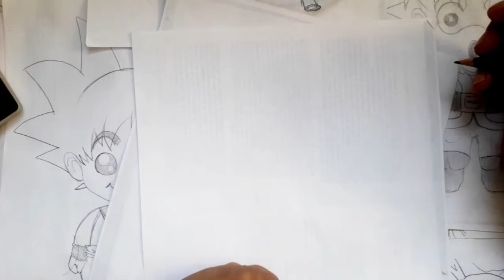Como dibujar a PIKACHU ERMITAÑO | how to draw PIKACHU SENIN | como desenhar o XDEIOS